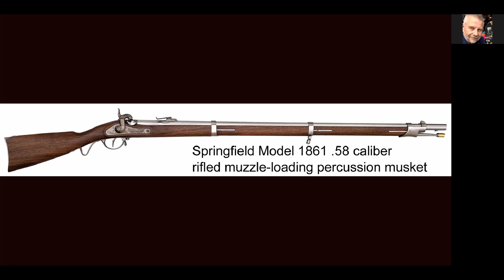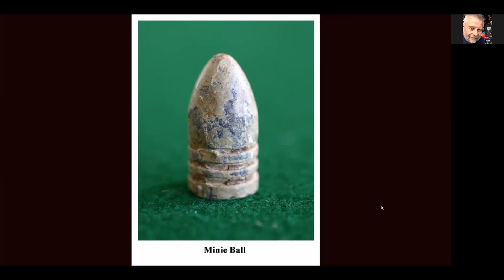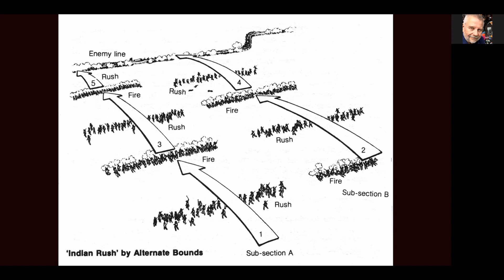Lecture 8 Part 1 -- The Rifle and the Civil War Battlefield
An introduction to the evolution of the muzzle-loading rifled musket, ballistics and Civil War tactics.